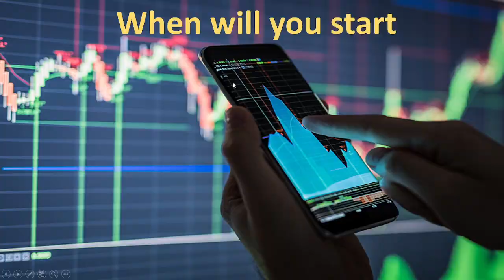If you want to become a trader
# Success Traders

bank nifty trading kaise kare
bank nifty call put kya hota hai
how to start trading in stock market for beginners

* Welcome to success traders
We aim to deliver quality content about the stock market that can shape your knowledge and lead you towards your financial independence

* Topics covered
video 1 - how to avoid loss in option trading / option trading mein loss se kaise bache

Hope you achieve all the success